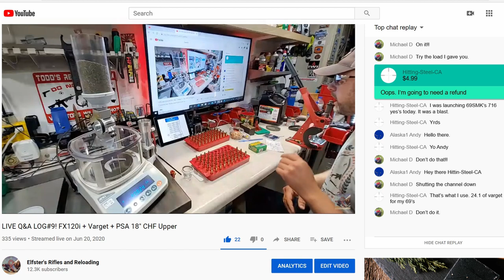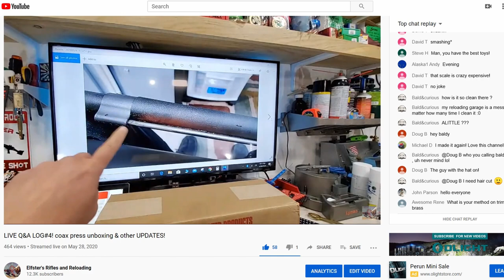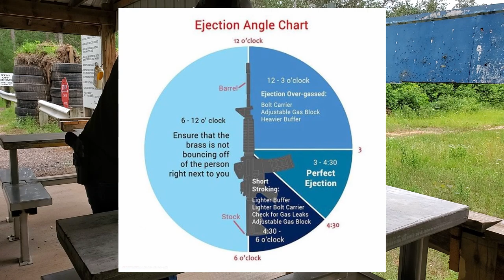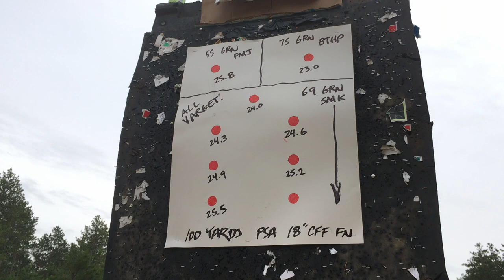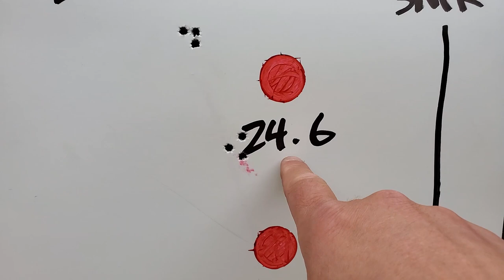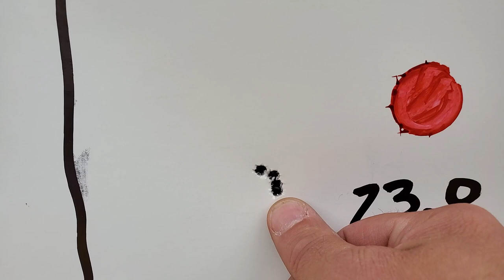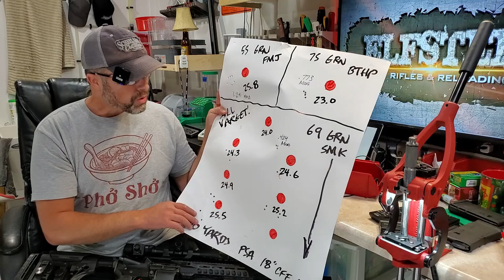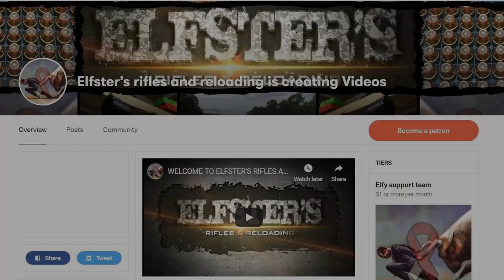PSA 5.56 CHF + PSA ADJUSTABLE GAS BLOCK + RELOADS = PART5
- KMS Forster coax LED light!
- Forster locking rings for coax!
- hornady LNL AP press!
- LNL AP shell plate options!
- extra LNL ap die bushings!
- hornady OAL length guage (i use straight, curved offered also)!
- caparitor set for above guage!
- headspace "bump guage" kit w/body!
- hornady 10th edition manual!
- frankford wet tumbler!
- lyman cyclone case dryer!
- RCBS chargemaster 1500 powder dispenser / scale!
- lyman case prep center!
- worlds finest trimmer original!
- worlds finest trimmer!
- worlds finest trimmer 2 inserts!
- imperical case wax!
- hornady one-shot case lube spray!
- hornady one-shot dry lube!
- hornady die set options!
- RCBS primer flip tray!
- lee powder funnel!
- wheeler torque wrench!
★★★Elfster's steel KYL gong target system I use!*★★★
Know your limits targets rimfire & CF:
- camera galaxy s10!
- rode wireless sound!
- direct DIY annealer video link below (more info in this link)!
POWER ADAPTER
SHAFT ADAPTER
MOTOR (verify style matches video)
DRUM (verify depth you want! watch video!)
SPEED CONTROL
★★★Support the Channels★★★
Imitation or the use of anything demonstrated in my videos is done AT YOUR OWN RISK. All work on firearms should be carried out by a licensed individual and all state and federal rules apply to such. We (including YouTube) will not be held liable for any injury to yourself or damage to your firearms resulting from attempting anything shown in any our videos. I do not endorse any specific product and this video is not an attempt to sell you a good or service. I am not a gun shop and DO NOT sell or deal in Firearms. Such a practice is heavily regulated and subject to applicable laws. I DO NOT sell parts, magazines, or firearms. These videos are free to watch and if anyone attempts to charge for this video, then please notify us immediately. By viewing or flagging this video you are acknowledging the above.
I am NOT showing you how YOU should reload. Reload at your own risk! Reference reloading manuals and equipment directions. Always use safety glasses when reloading and when using reloads! Load data and finalized reloaded ammo is the ultimate responsibility and risk of the person reloading.